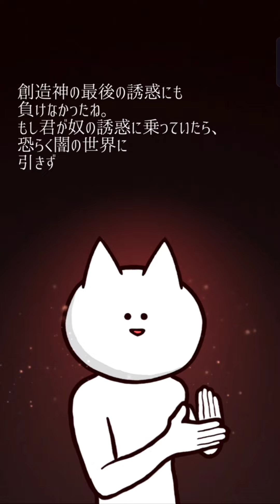トロイ殲滅！......君は誰だ.......【君の目的は僕を殺すこと 3 Part12】